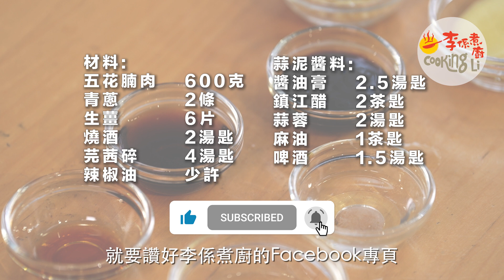【李錦煮我敢教】EP71 Ben哥涼伴小食(蒜泥白肉)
李錦聯和大家分享如何煮出Q彈白皙又沒有騷味的蒜泥白肉❌絕對唔係將豬肉🐷丟到熱水煮熟咁簡單！由選材到醬汁的配搭都係整味菜的靈魂，可當家常菜、前菜，絕對是炎炎夏日的最佳之選！
🌟可以喺youtube獎賞我哋(hk$5一個單位)多多支持我哋嘅製作費！
🌟想要食譜?👇🏻開啟facebook訂閱功能享福利啦🌟

📝想訂購李錦聯Fruit Smoothie高纖流沙鮮果蓉&鮮果蓉高纖果汁👉🏻
產品內容及資料由客戶提供